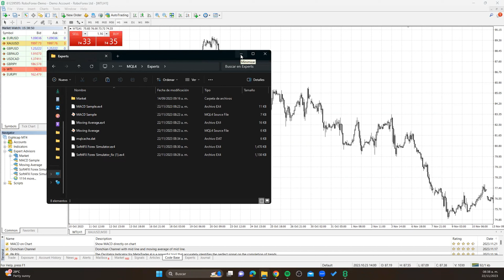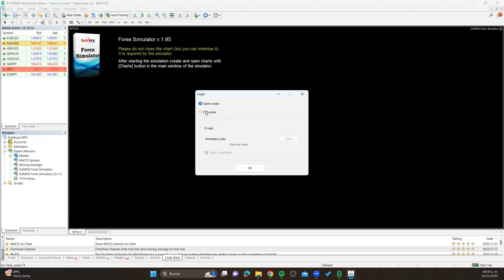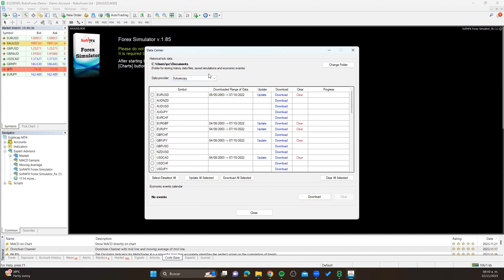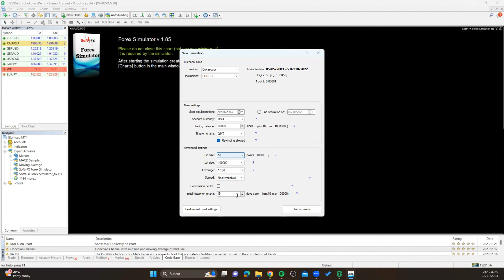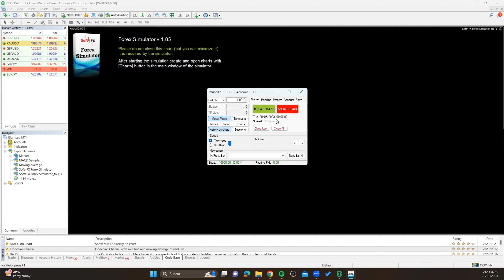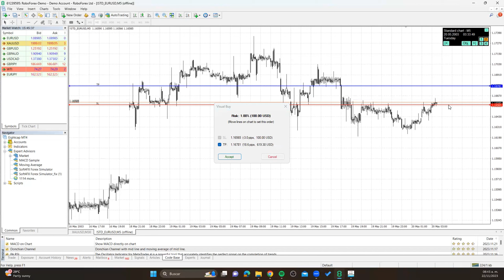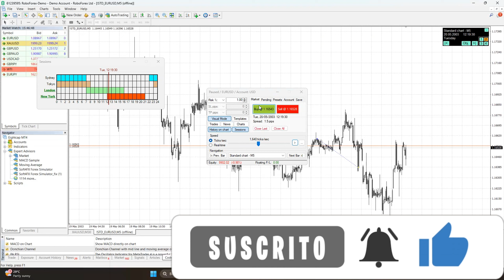🤯El mejor SOFTWARE para hacer BACKTESTING GRATIS 😱| INTERMEDIO 🫨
AMIGOS, en este video les comparto este software para que puedan hacer backtesting, les enseño como tenerlo full, gracias a un alumno que nos compartio este crack, de esta manera van a poder avanzar mucho mas rapido en su proceso, espero que les guste y lo disfruten!!

Grupo de telegram🧠 (Aqui enviamos señales y compartimos informacion de valor)